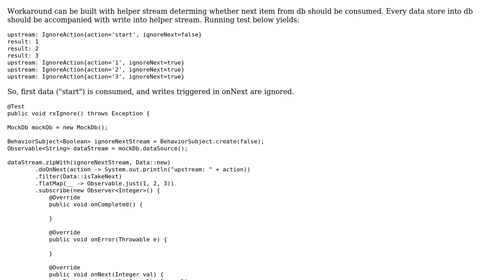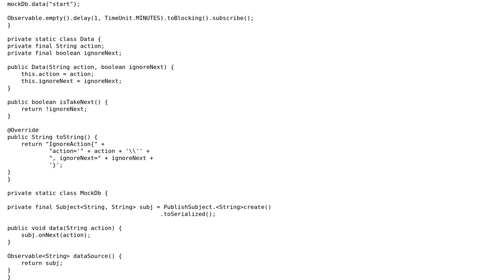Realm change in change listener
With thanks & praise to God, and with thanks to the many people who have made this project possible! You are responsible for your own actions.